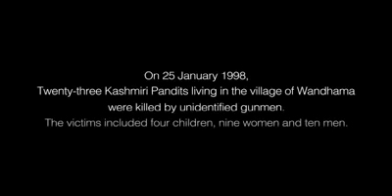Never be afraid to raise your voice for honesty and truth...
Never be afraid to raise your voice for honesty and truth and compassion against injustice and lying and greed.